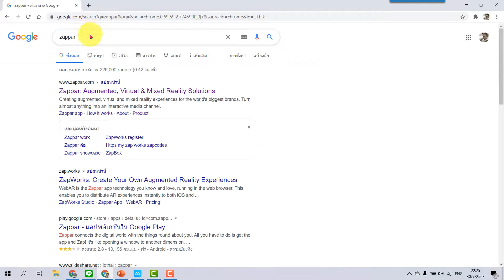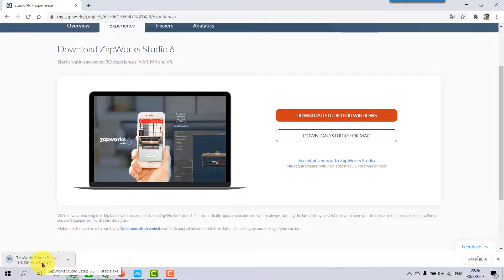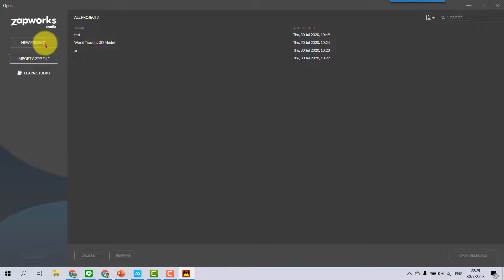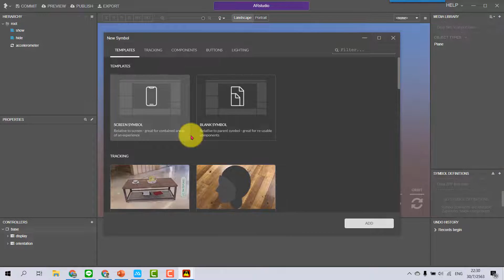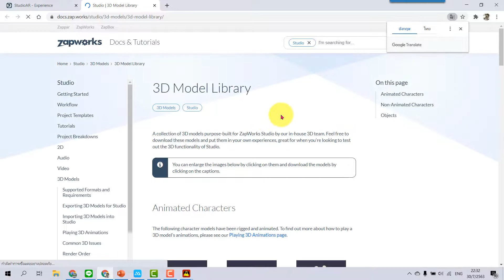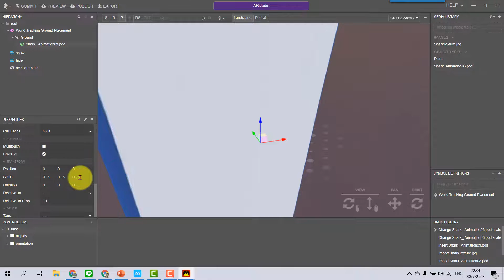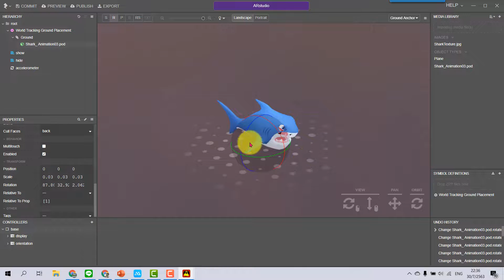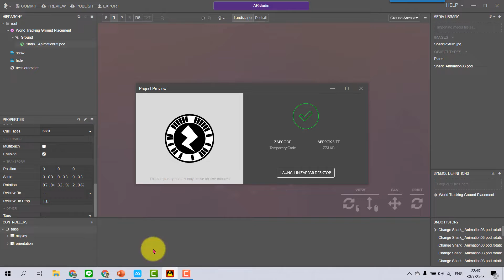ep3 สร้างสื่อ AR แบบ Studio ง่ายๆ ด้วย Zappar